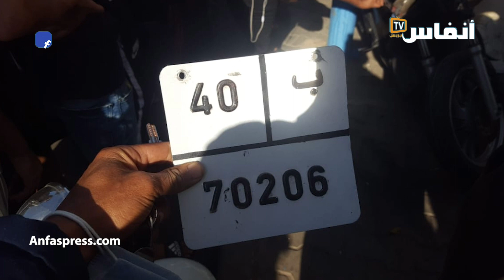سرقة بالنشل تنتهي بحادثة دامية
شهد حي البرنوصي جريمة سرقة خطيرة تجلت  في حادثة سير للسارقين ... كاميرة المراقبة توضح لكم الواقعة ..

أخبار المغرب
# أخبار عاجلة